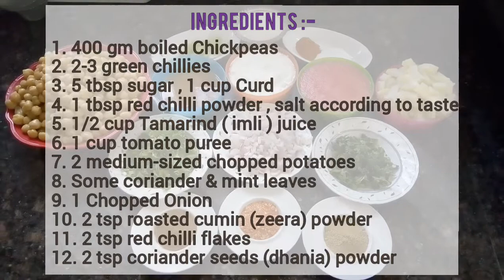Hyderabadi Spicy Ragda || Yummy chole masala chaat recipe by Delights of Cooking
Get the taste of an amazing Indian snack - Chole Batore..

Check Out other tasty dishes by Delights of Cooking:-